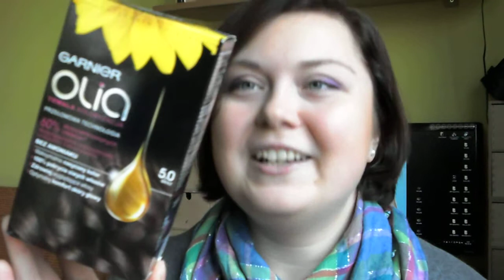Recenzja farby do włosów Garnier Olia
W tym filmiku znajdziesz informacje dotyczące farby do włosów firmy Garnier.